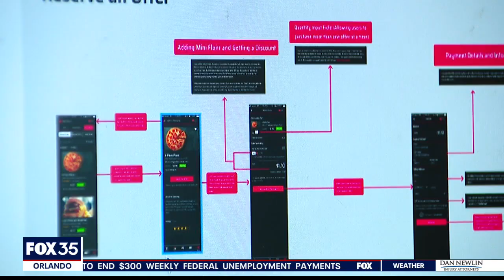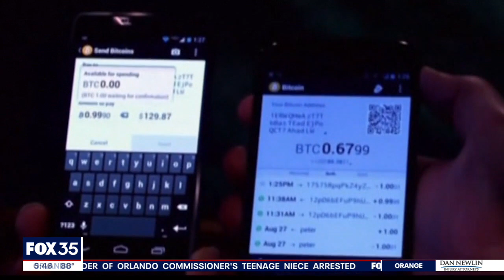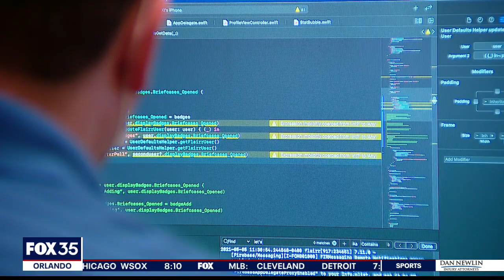UCF professor creating new kind of cryptocurrency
Nestled in UCF's Business Incubator is FlairrLabs. The company is hard at work creating a different kind of virtual currency.